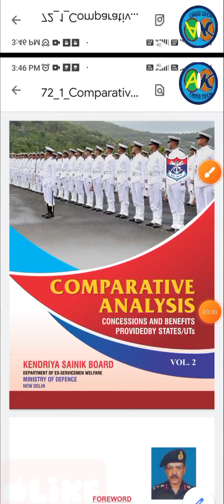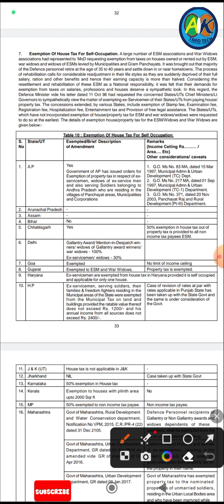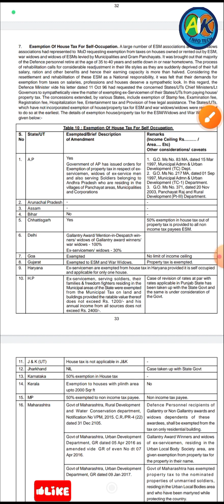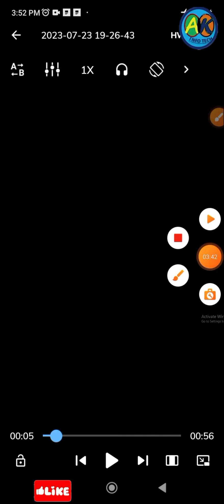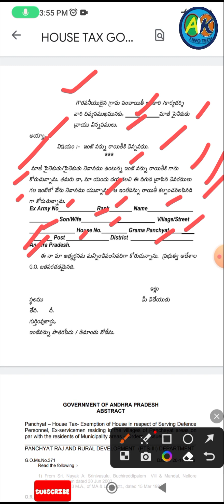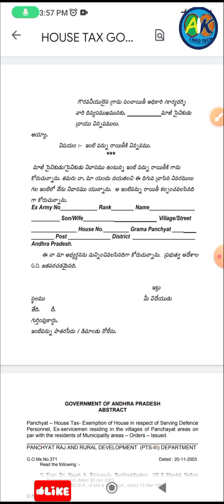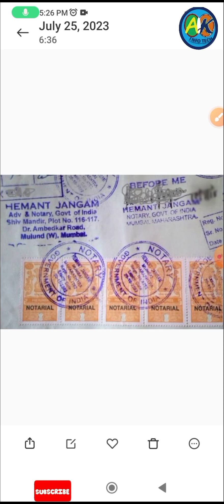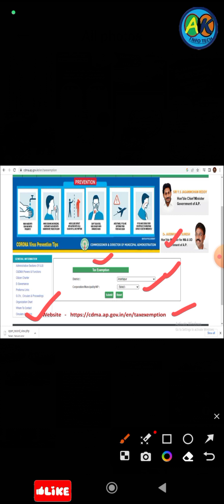HOUSE TAX EXEMPTION FOR SERVING/EX SERVICE PERSON OF ARMED FORCES (Telugu)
how to get house tax exemption for armed forces personal step by step process